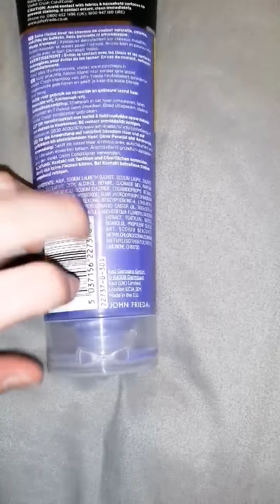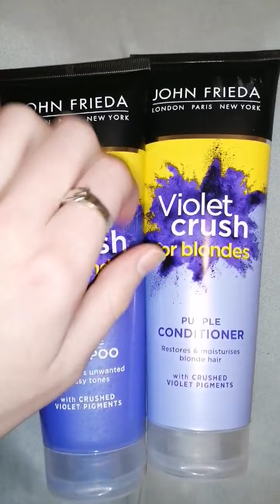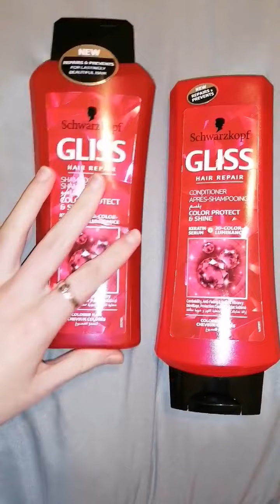ASMR TAPPING WITH NATURAL NAILS/TAPPING ON SHAMPOOS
Enjoy my shampoo tapping video with natural nails. No fake nails!